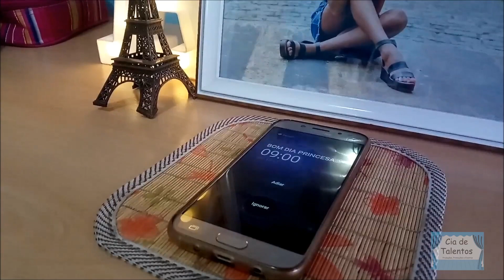Só mais 5 Minutos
Este é o 3º Quadro da Primeira Temporada da Série de Esquetes que a Cia de Talentos está produzindo especialmente para vcs, inteiramente em casa, sem expor absolutamente nenhuma das crianças do elenco. O Roteiro é assinado por Matheus Sant`Ana.
"Só mais 5 Minutos", vem com um elenco incrível da Cia de Talentos.

Elenco:
Guilherme Garcia
Bia Santana
Lívia Martinez
Juliana Santana

Vem pra Cia de Talentos vc também. Vem!